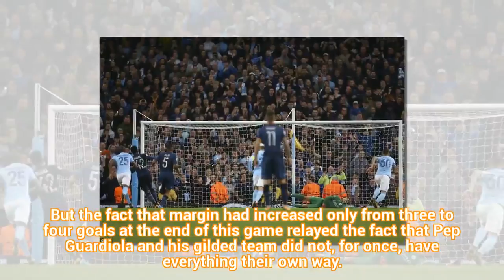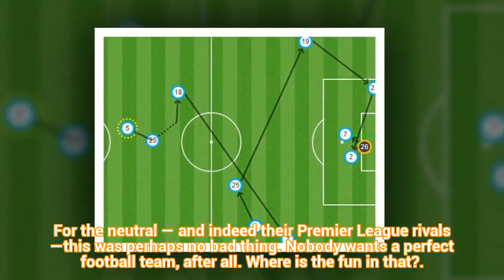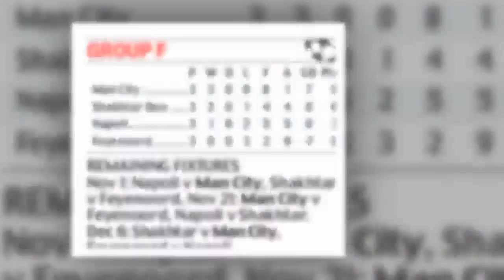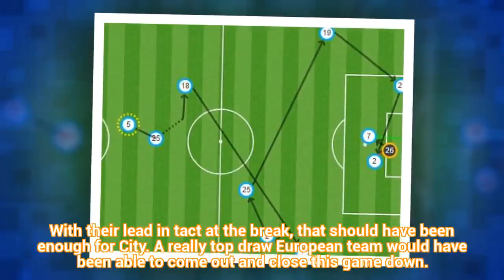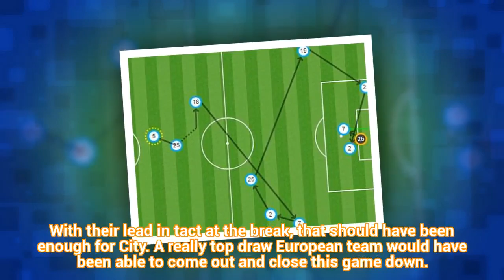Manchester City 2-1 Napoli: Manchester City got what they wanted from this game (Hot New)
Hello Guys. Welcome to my official Channel News Football
I´m a Football/Videos Editor
Mostly Players that I´m making are: Cristiano Ronaldo, Neymar Jr, Alexis Sanchez, Lionel Messi, other Skillful Players and the famous teams
My favorites players: Cristiano Ronaldo dos Santos Aveiro and Paul Labile Pogba, Alexis Sanchez, Lionel Mess
Thank